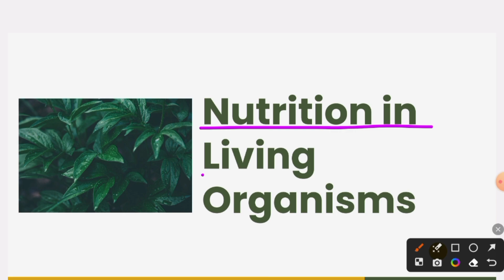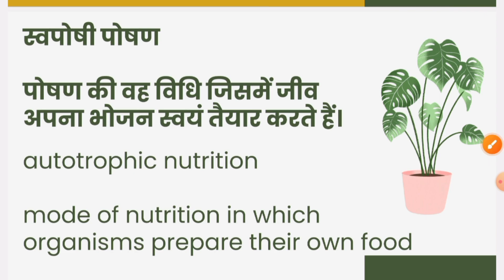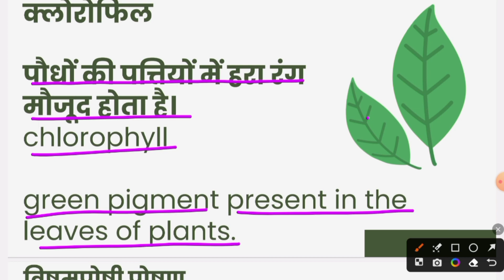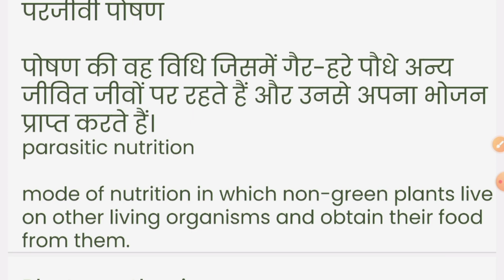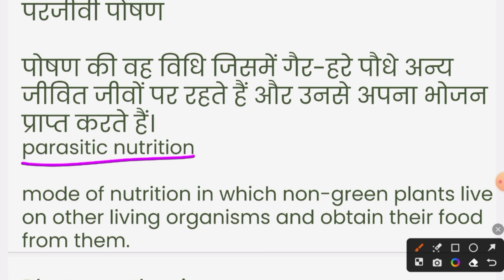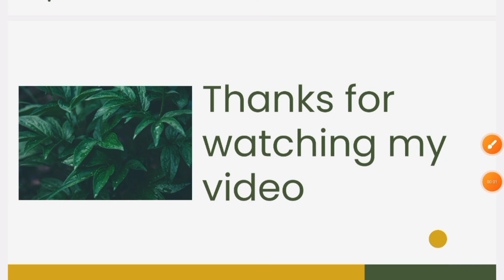BPSC special science || Nutrition in Living Organism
we will discuss in this video about Heat mcq for up coming Bihar super tet exam

Bpsc
Stet
Bihar super tet
Bpsc super tet
Heat
Bihar stet
Bihar special science
Science
Physics